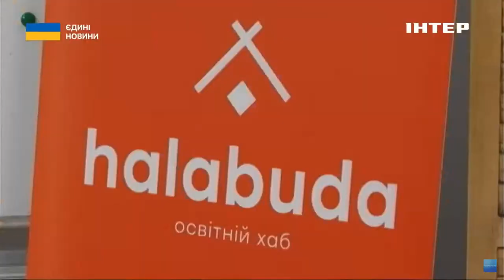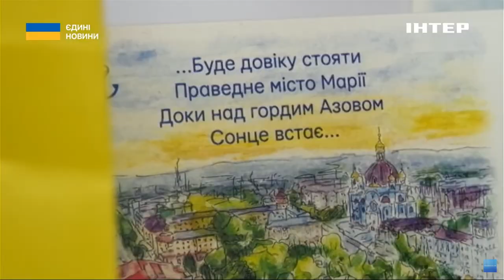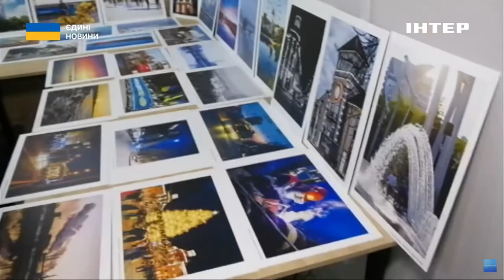У Черкасах активно працює громадська організація "Халабуда"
Росіяни знищили й забрали їхнє рідне місто, вбили друзів, а в когось і рідних, понівечили їхні долі, але не змогли забрати силу духу. Волонтери з Маріуполя, які вирвалися з окупації, продовжили свою роботу вже в тилу. Далі історія тих, хто не скорився ні загарбникам, ні долі.